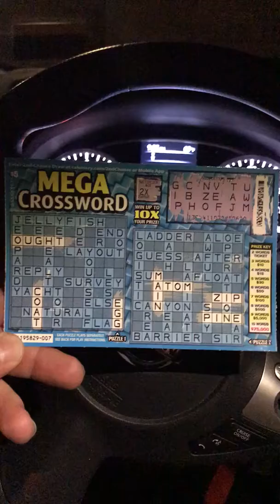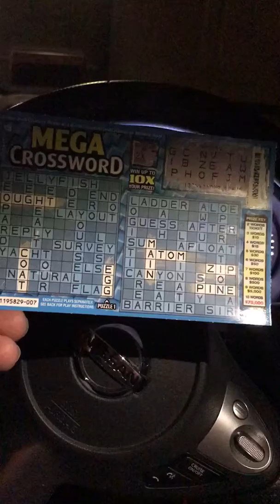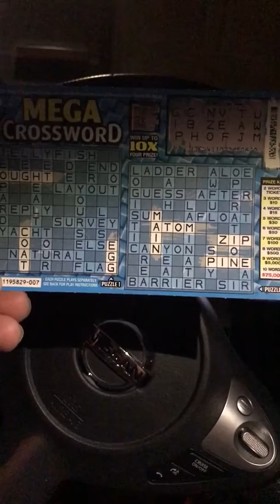Big Win CA Mega Crossword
Big Win on New 5$ CA Mega Crossword, come check out the luck.